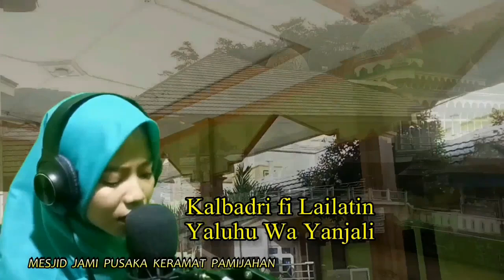Sholawat Wulidal Musyarrof versi Neng pia paujiah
Hallo teman teman kembali lagi sama aqu Jery!
Mari kita bersholawat sepanjang waktu supaya kita di beri safaat olh kanjeng nabi Muhammad SAW.  bisa langsung liat video aku ya.